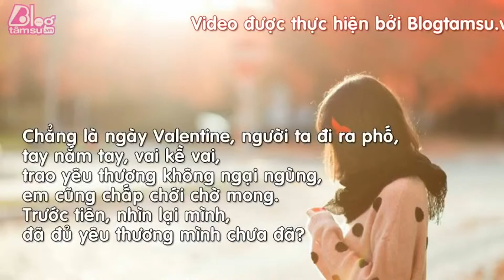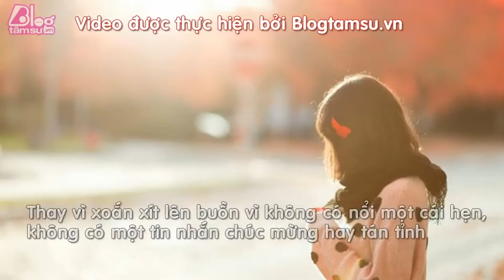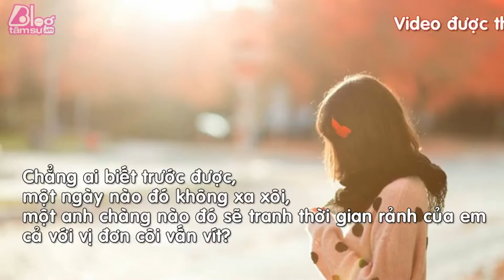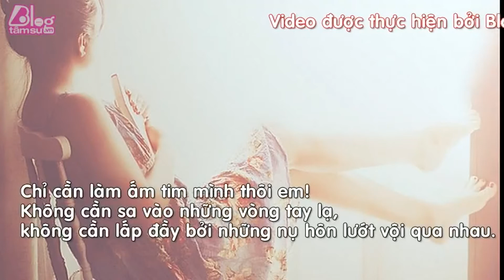Blog Tâm Sự : ĐỪNG TỰ LÀM MÌNH CÔ ĐƠN - Tinhyeu‬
ĐỪNG TỰ LÀM MÌNH CÔ ĐƠN
Chẳng ai biết trước được một ngày nào đó không xa xôi
Một anh chàng nào đó sẽ tranh thời gian rảnh của em cả với vị đơn côi vấn vít?